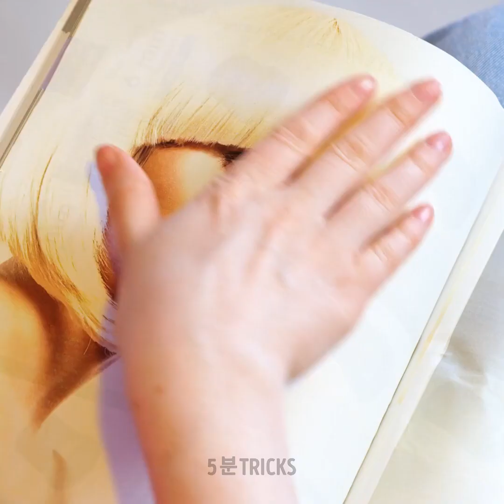정말 도움되는 뷰티 팁들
여러분의 삶이 편해지는 놀라운 뷰티 팁들!
여러분에게 새로운 머리스타일을 알려주고 외모에 후광효과를 살짝 더 더해줄 멋진 머리 팁입니다!
여러분의 머리스타일에 개성을 더해줄 귀여운 땋은 머리를 배워보세요! 머리 핀으로 개성을 더하고 멋진 악세사리를 사용해보세요.
손톱이 길때 손 사용하는 방법, 예를 들면 컨택트 렌즈 빼는 법을 알려드려요!
마스카라 더 잘 바르는 메이크업 팁과 너무 오래 조리한 밥을 멋진 머리 팩으로 만드는 법을 알려드려요!
손톱을 위한 영리한 아이디어도 있어요! 매니큐어를 되살릴 멋진 트릭입니다!
입술 라인 그리기와 눈썹 모양 잡기 그리고 마스카라 바르기는 여러분의 새 취미가 될 거예요! 영상을 계속 보면서 제일 쉽고 제일 멋진 방법들을 배워보세요!

3:50 – 멋진 사진 트릭
4:48 – 머리 팁
5:39 – 매니큐어 아이디어
6:12 – 입술 라인 그리기
7:20 – 붉은 피부 해결하기